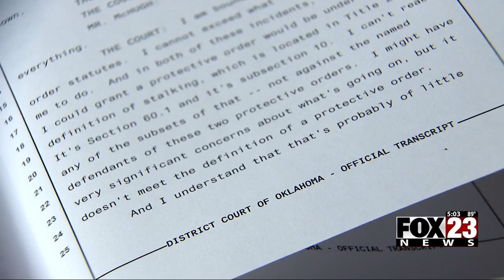Video: Some Oklahoma parents, lawmakers accusing DHS of hiding information about child abuse crimes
Oklahoma parents and lawmakers are calling for drastic changes to be made at the Oklahoma Department of Human Services.